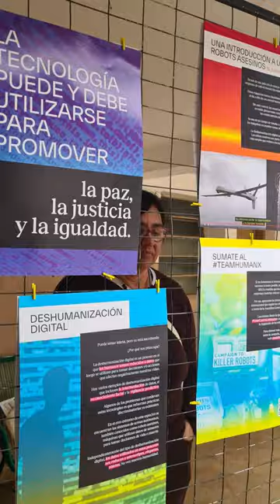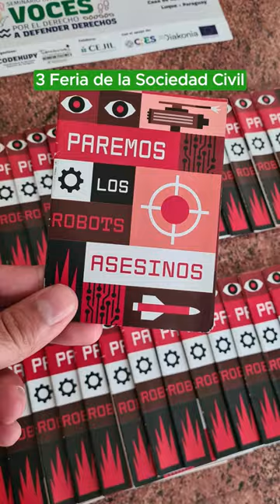TEDIC en la 54ª Asamblea de la OEA | Regulación de Armas Autónomas y Seguridad Digital 🤖🌎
Del 26 al 28 de junio, Paraguay acogió la 54ª Asamblea de la OEA, un evento crucial donde desde TEDIC nos unimos a la campaña Stop Killer Robots. A través de nuestras exposiciones "Re(x)sistentes a la deshumanización digital", buscamos sensibilizar y movilizar a los gobiernos de América Latina para regular las armas autónomas y promover el uso ético de la inteligencia artificial en seguridad.

Mirá nuestro video para conocer más sobre nuestras acciones y cómo podés sumarte a esta importante causa.